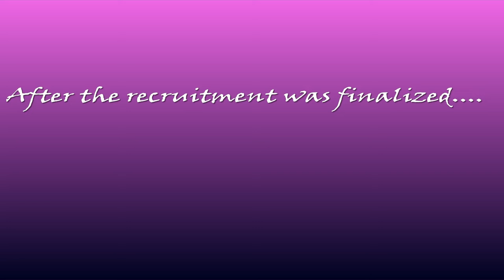SENRAN KAGURA SHINOVI VERSUS Path to Perfection - Hebijo Arc Chapter 1; Part 2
Following a particularly nasty event three years ago, Former Hebijo Elite Leader Miyabi is taken for a stroll to Hebijo by her childhood friend, Imu. However, the time that they decide to head to their School for Evil Shinobi so happened to have fallen on the day of The Orochi Incident six months ago. No longer the empty husk that was left remaining after near-fatal encounter Yoma encounter three back, Miyabi sets forth to restore her School to its former pre-Orochi glory. and hunt down the ones responsible for its fall in the first place.

Timestamps
*Der Freischutz*
0:35 Opening Visual Novel Sequence
4:12 Battle
7:30 Ending Visual Novel Sequence
*Bullet Ballerina*
10:40 Opening Visual Novel Sequence
12:08 Battle
14:13 Ending Visual Novel Sequence
18:29 EXTRA: Aftermath Comic